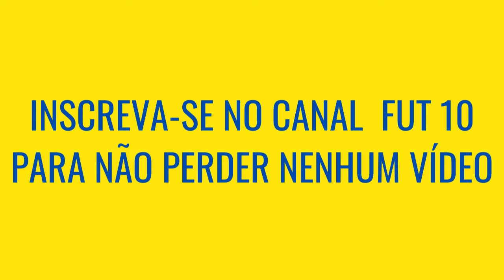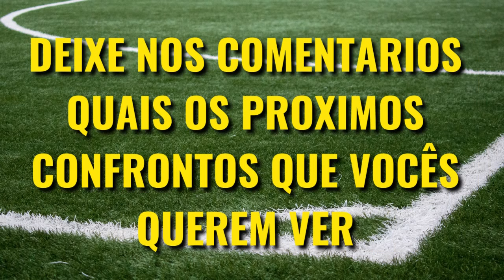Botafogo VS Borussia Dortmund, QUEM É MAIOR [Comparativo de Títulos]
Todos temos que concordar que o Botafogo é um dos maiores times das Américas, e também que o Borussia Dortmund esta chegando a esse patamar na Europa, mas Botafogo VS Borussia Dortmund, quem é maior? veja o comparativo de títulos nesse vídeo!